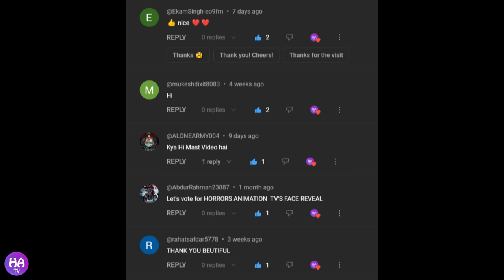Gulli Bulli Aur Jeff The Killer Part 1 | Jason | Make Joke Of Horror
Gulli Bulli In Shapit Train Part 1

Gulli Bulli In Naglok Part 9

Alok Ka Badla Part 8